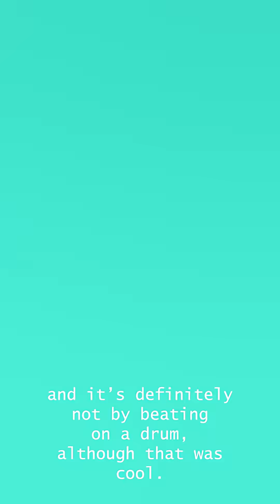How REAL Companies Innovate Using New Technology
How do real companies use the latest technologies to innovate and drive success? InnovationSummitLasVegas. Now I’m sure many of you have seen “smart speaker” like A.I. demos, but most of that technology is still in its early days, and not yet making a change in the way things are being done in real production sites (yet.)
The real way companies are driving success through innovation is by using the latest proven technologies, like the Altivar630 drive and Modicon EdgeIONTs, to solve today's tough applications by utilizing innovative products to onboard, operate and optimize their systems. And for SchneiderElectric, this can soon include deploying their own AI Assistant as part of Schneider Electric's EcoStruxure AutomationExpert platform.
So while many of us are looking forward to the day when those “smart speaker” A.I. features come to the plant floor, what I learned at yesterday’s Schneider Electric event is that Schneider is a company that helps customers succeed through their innovative products. And while Schneider is a global company, they also have American roots going back over 135 years, and make thousands of products in America for the American market. Schneider Electric is also an energy technology partner helping companies modernize, automate, and operate more efficiently.
To learn about what SchneiderElectric can do for your company,